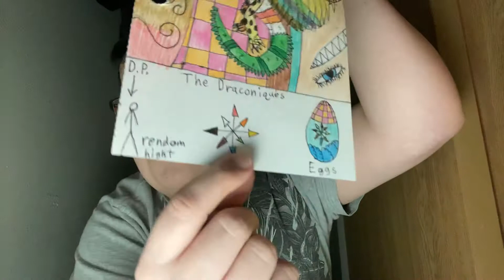The great dragon book/ The Draconiques